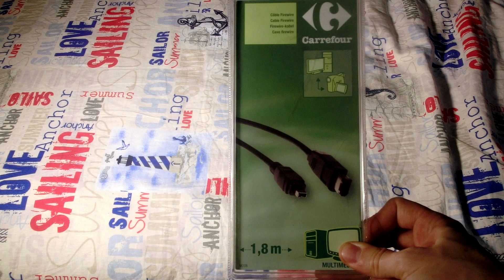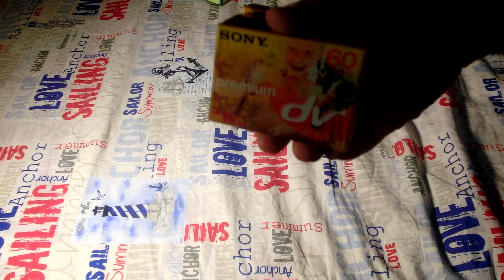unboxing - cavo firewire (low cost 10 cent)